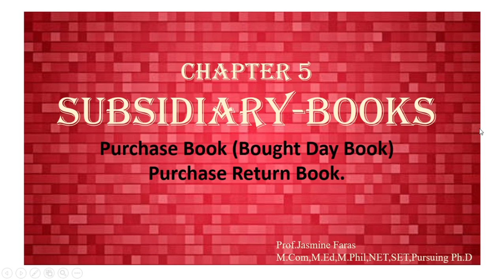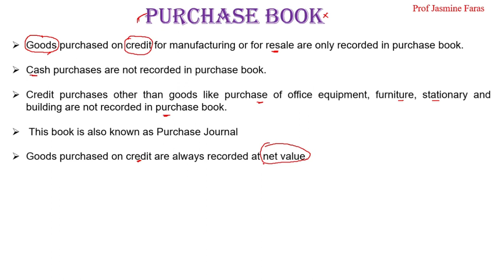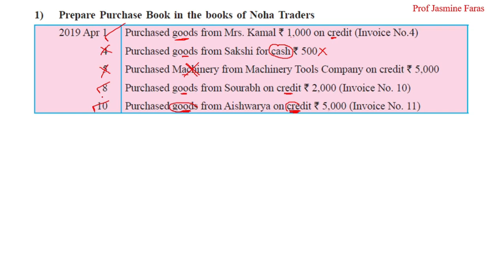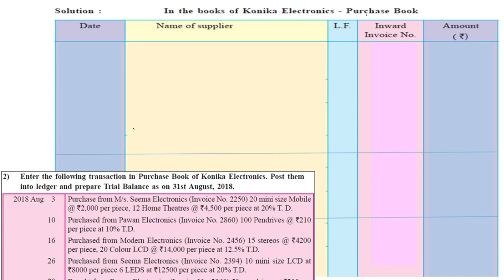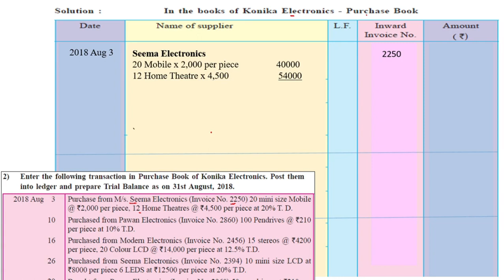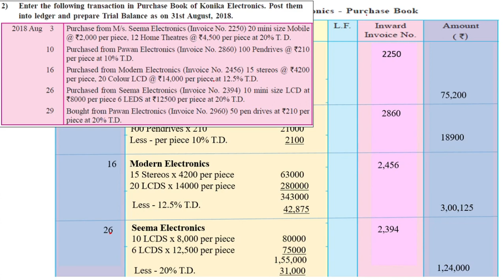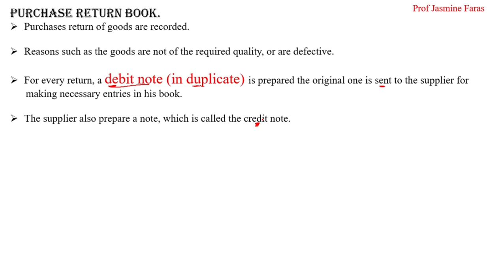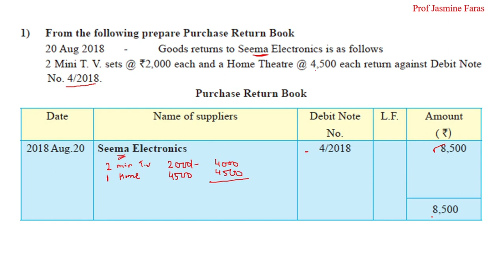11th Account |Maharashtra State Board |Chap 5 Purchase & Purchase Return Book Lecture 6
To watch all chapters (11th B&K Accountancy ) click below videos

This video will help you to understand 11th Account |Maharashtra State Board |Chap 5 Purchase & Purchase Return  Book Lecture 6 @ProfJasmineFaras